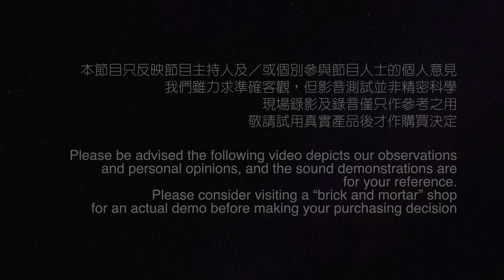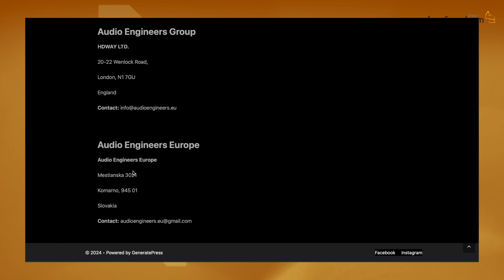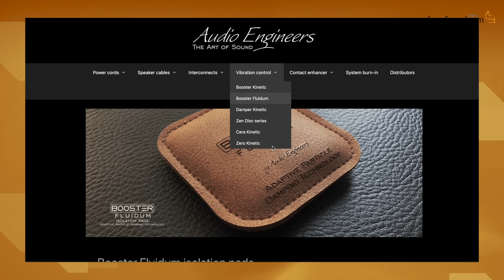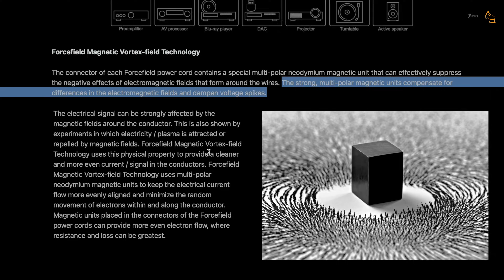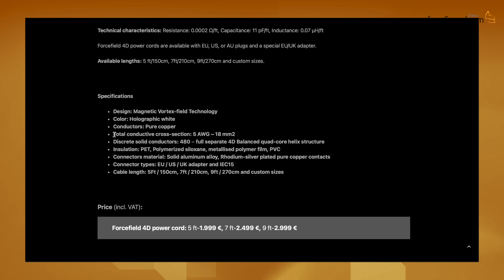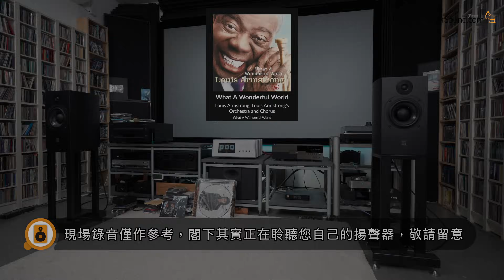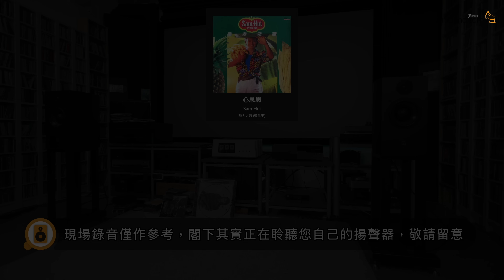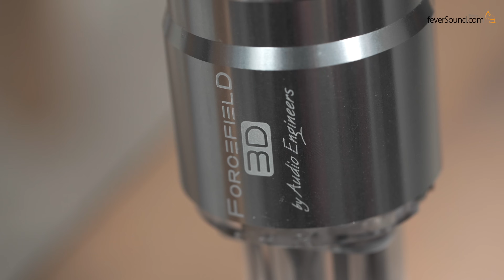過濾市電 DC 的發光電源線｜英國 Audio Engineers｜國仁實試｜cc字幕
Audio Engineers 各款電源線（美式 1.5 米）
Lightspeed：HK$2,.900
Lightspeed 3D：HK$5,900
Lightspeed 4D：HK$8,500

Forcefield：HK$9,500
Forcefield 3D：HK$14,000
Forcefield 4D：HK$19,000

查詢：Cable Art 線舖 (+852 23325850)
地址：旺角添置商業中心17樓全層

Chapters
0:00 開始
1:16 開箱
2:47 始自2010年
4:37 自帶過濾DC市電功能
6:15 實試設定及錄音示範
9:38 主觀聽感、強項與不足
12:04 問問題時間